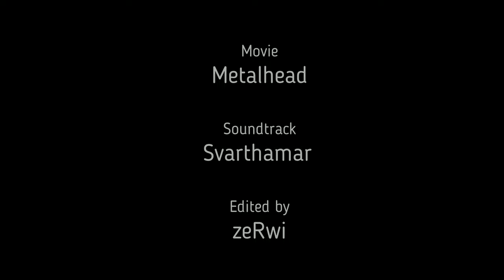METALHEAD - Svarthamar [Soundtrack] | Tribute Song Movie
Attention! Spoiler Scenes included - watch the movie before!

Da mir der Film und der Soundtrack sehr gefällt habe ich das Bedürfnis gehabt dieses Video zu erstellen, welches aber auf dem Kanal mit Schwerpunkt Gaming eigentlich nichts verloren hat - sei es drum...

Movie/Scenes: Metalhead (Málmhaus)
Soundtrack: Svarthamar
Written and lyrics: Petur Ben
Performed: Petur Ben & Þorbjörg Helga
Drums: Ragnar Sverrisson

Lyrics:
Hold og blóð
að moldu skaltu verða
vígamóð
allt skal fá að brenna

Sviðin jörð
gleypir hina bestu
sviðin jörð
drepur allt að mestu

Sársaukin
dregur úr mér andann
þína skál
teyga svarta sanda
svo langt sem augað nær
fennir yfir engi
fennir vel og lengi

Lyrics (English):
Flesh and blood
into the ground returned
Destroyer born
Everything will burn

Scorched earth
Swallows the best of us
Scorched earth
annihilates the rest of us

Agony in pained defeat
A toast of sand so dark and sweet
As far as the eye can reach
Snow engulfs the fields
The snow will never yield

Lyrics (German):
"Fleisch und Blut
in die Erde zurückgekehrt
der Zerstörer ist geboren
Alles verbrennt.

Die versenkte Erde
verschlingt die Besten von uns
Die versenkte Erde
vernichtet den Rest von uns

Der Schmerz saugt meine Seele aus
Qualen schmerzerfüllter Niederlagen
Stolz des Sandes,
so dunkel und süss
so weit das Auge reicht
bedeckt der Schnee die Felder
soweit das Auge reicht
weicht der Schnee niemals..."